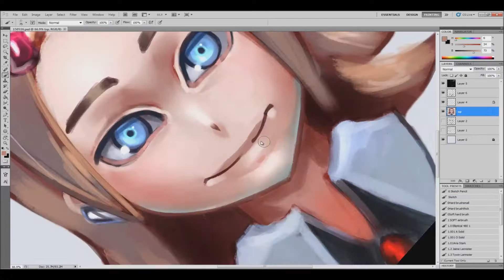(Timelapse) Failed speedpaint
I tried to use shadow play to record but I screwed it up on only saved the last part of this video q_q

I was listening to this when making the "video"